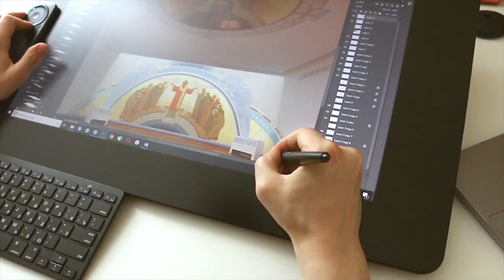Step by step icon painting / Studio Naos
Step by step icon painting...
How to paint a Byzantine Icon...